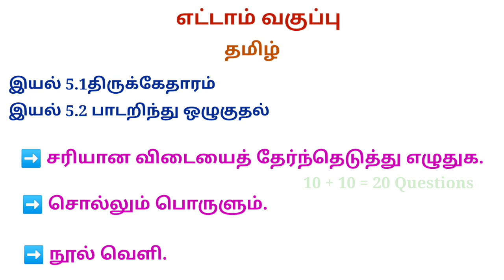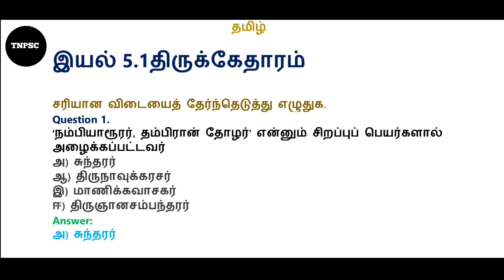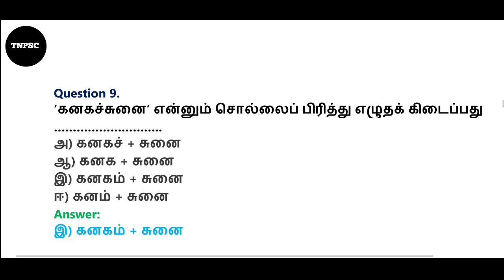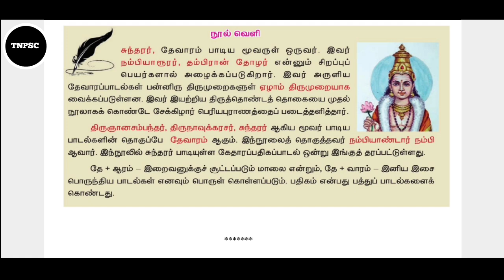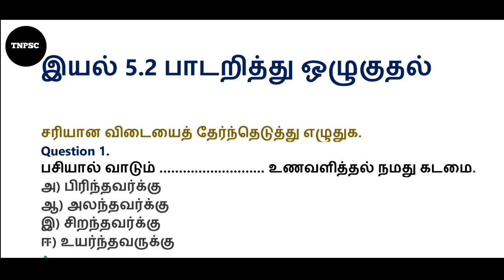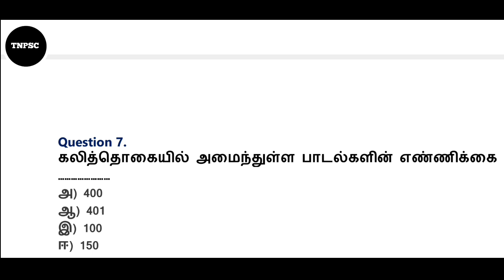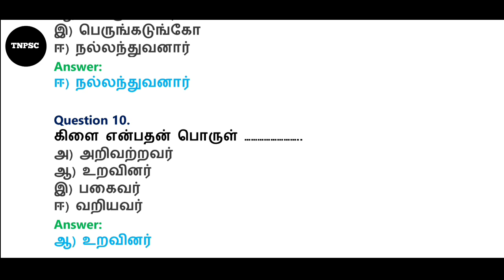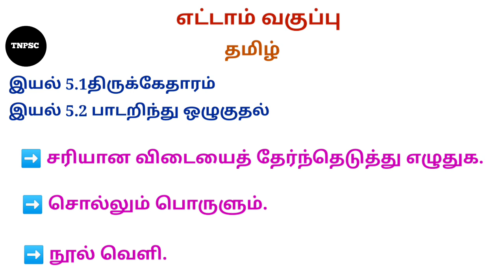tnpsc group 4 exam 2022 | 8th new syllabus tamil | 1 Mark question and answer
tnpsc group 4 exam 2022 | 8th new syllabus tamil | 1 Mark question and answer | 2022 tnpsc exam | இயல் 5.1திருக்கேதாரம் | இயல் 5.2 பாடறித்து ஒழுகுதல்

TNPSC CHANNEL